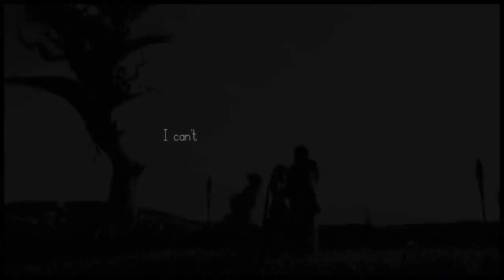• sᴘᴀᴄᴇ & ᴛɪᴍᴇ // {lightning&snow}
"ɪғ ɪ'ᴅ ᴋɴᴏᴡɴ ᴛʜᴇɴ ᴡʜᴀᴛ ɪ ᴋɴᴏᴡ ɴᴏᴡ..."

Bloop.

Finally completed Lightning Returns, I actually bought it months ago and it sat on the shelf because of life. I gotta say, I couldn't follow the story at all but enjoyed the ending and the gameplay :) Anyway, I liked the depiction of these two in the game, rekindled my light/snow shipping ^_^

Just a quick edit I threw together, thanks for all the sub as per usual ^_^

Song: The Pierces - Space and Time